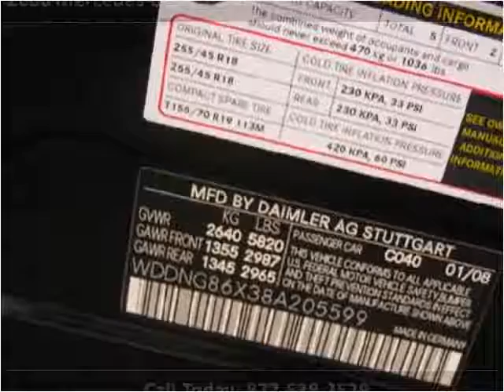2008 Mercedes-Benz S-Class Used Cars Long Island City NY